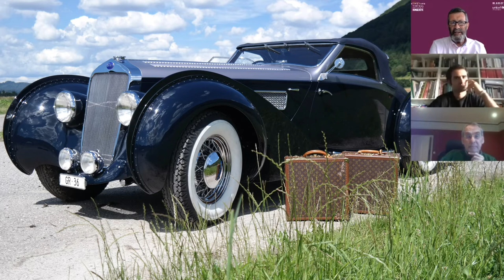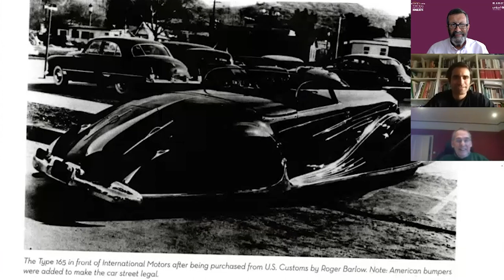Class C: Cars of the Art Deco | Panel Discussion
The swooping, elegant coachbuilt creations of the 1920s and ‘30s, typified by Figoni et Falaschi-bodied cars but applicable to many other marques and coachbuilders working through the eras of Art Deco and the later, closely related Streamline Moderne period. Judging is on elegance over all other factors.